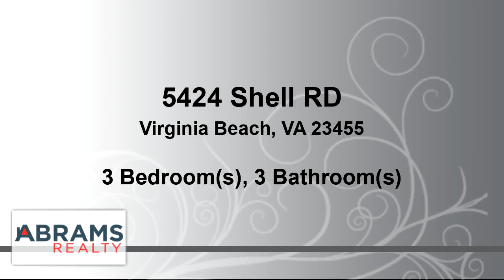Preview of the Residential for rent at 5424 Shell RD, Virginia Beach, VA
This one has three bedrooms and 2 1/2 bathrooms as well as a one car garage. It is close to beaches, bases and shopping. This large kitchen as a pantry and eat in the area. The primary bedroom has a full bathroom and closet walk-in closet. The backyard is fully fenced.Pet friendly, No aggressive breedsMulti-year lease preferred

Bedrooms: 3
Bathrooms: 2 full and 1 half
Square Feet: 1701
Price: $2,200